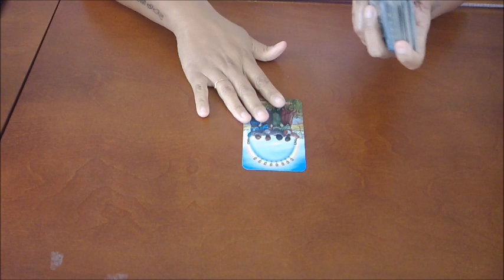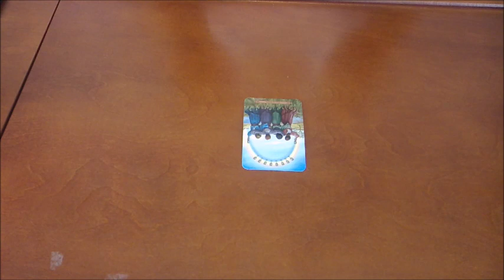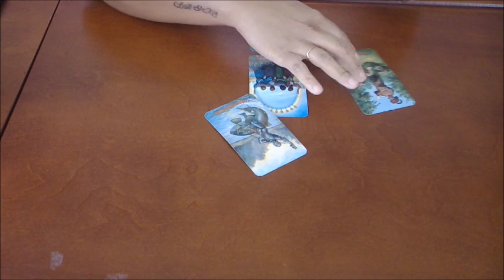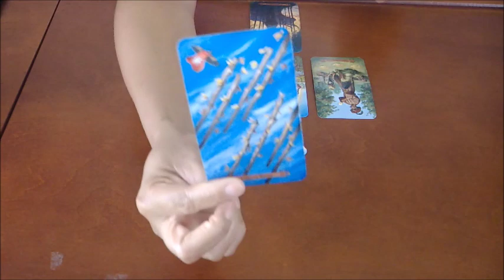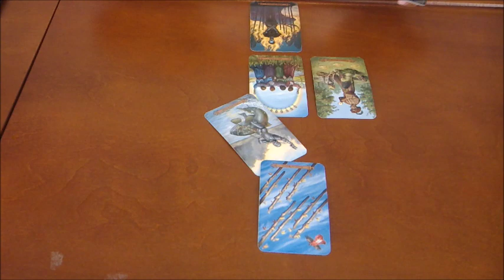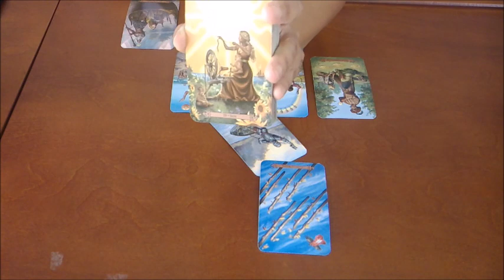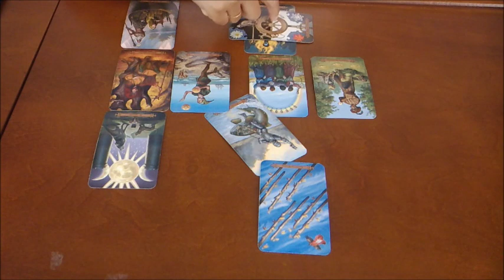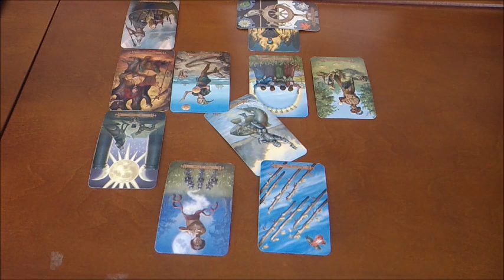VIRGO~IT'S OK TO JUST WALK AWAY~SEPT 2019